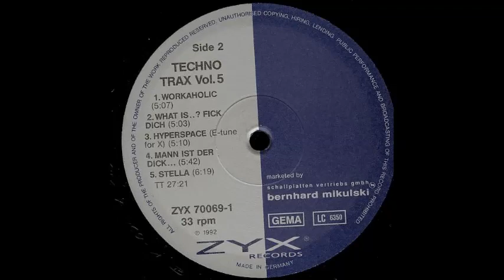Friends Of Alex - What Is..? Fick Dich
Various - Techno Trax Vol. 5 (ZYX 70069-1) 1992